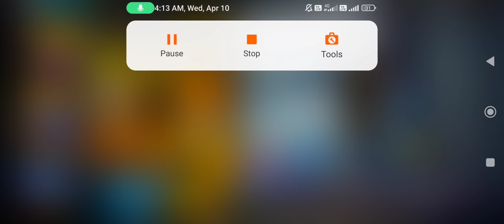ANGELIC RUCK ROYALE FREE FIRE| FREE FIRE NEW EVENT| FF NEW EVENT TODAY|GARENA FREE FIRE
NEW FIST SKIN FADED WHEEL EVENT|FREE FIRE NEW EVENT|FF NEW EVENT TODAY|NEW FF EVENT|GARENA FREE FIRE

FREE FIRE NEW LUCK ROYALE | FREE FIRE NEW EVENT| FF NEW EVENT TODAY| NEW FF EVENT| GARENA FREE FIRE

LUCKY WHEEL DISCOUNT EVENT| FREE FIRE NEW EVENT TODAY| FF NEW EVENT| NEW FF EVENT| GARENA FREE FIRE!

FIST LUCK ROYALE FREE FIRE| FREE FIRE NEW EVENT| FF NEW EVENT TODAY| NEW FF EVENT| GARENA FREE FIRE

AT Group 👇

Free Fire Guild I'd 👉 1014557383
Free Fire Main I'd  👉 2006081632
Free Fire second I'd 👉 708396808

Special tags :-

1. Garena Free Fire Indonesia
2. Garena Free Fire Brazil
3. Garena Free Fire Brasil
4. Garena Free Fire India
5. Garena Free Fire Pakistan
6. Garena Free Fire Singapore

😊 Related Tags 😊

1. free fire new event
2. free fire new event today
3. new event free fire
4. ff new event
5. ff new event today
6. free fire new update
7. today free fire new event
8. free fire new events
9. free fire today new event
10. new event ff
11. new event free fire today
12. new event in free fire

1) tonight update of free fire
2) tonight update of free fire ps gamer
3) tonight update of free fire today
4) tonight update of free fire magic cube
5) tonight update of free fire total master gaming
6) tonight update of free fire store gaming
7) tonight update of free fire bangla
8) tonight update of free fire india server
9) tonight update of free fire mystery shop
10) tonight update of free fire png
11) tonight update of free fire nkt Army
12) tonight update of free fire pc gaming
13) tonight update of free fire tamil
14) tonight update of free fire tomorrow
15) aaj raat 12 baje ka updates freefire
16) today night updates freefire
17) new topup event free fire
18) free fire 20 February new event
19) free fire 2024 events
20) aaj raat 12 baje kya aayega
21) free fire tonight updates
22)  20 February tonight updates freefire
23) freefire 20 February updates

1) free fire new event
2) free fire new event today
3) free fire new event tamil
4) free fire new event elite pass
5) free fire new event telugu
6) free fire new event malayalam
7) free fire new event india server
8) free fire upcoming new events
9) free fire upcoming new event
10) free fire upcoming events
11) free fire upcoming event
12) today event in free fire
13) today event in free fire tamil
14) today event in free fire in telugu
15) today event in ff
16) today event in free fire malayalam
17) today event in free fire top up
18) today event in ff tamil
19) today event in free fire emote
20) today event in free fire problem
21) today event in free fire gun skin
22) free fire new event 20 February today
23) free fire new anniversary event 20 February 2024
24) free fire new event 6august  india
25) free fire new event 20 February
26) free fire new event today september
27) free fire new event today
28) Free fire new event Indian server
29) free fire new event today booyah app
30) free fire new event today helping gamer
31) free fire new event today lokesh gamer
32) free fire event 2024
33) new event
34) new event free fire
35) new event free fire today
36) new event pubg mobile
37) new event free fire tamil
38) new event free fire mystery shop
39) new event ff

free magic cube in 7th anniversary event
6th anniversary free fire
free fire 6th anniversary event
4th anniversary event free fire
free fire 7th anniversary event kab aayega